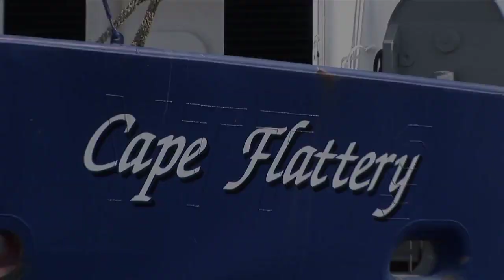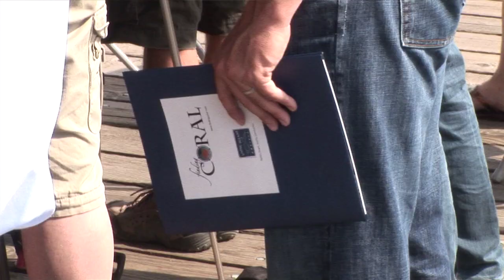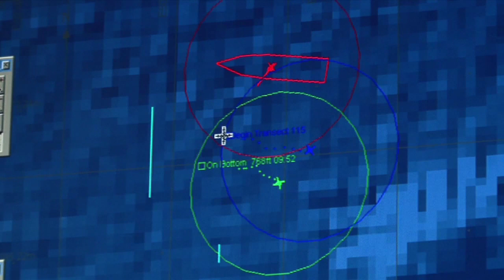Finding Coral Expedition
In June 2009, Living Oceans Society led the Finding Coral Expedition, a journey to the bottom of the sea on Canada's Pacific coast in search of deep sea corals. Using one person submarines, a team of international scientists made 30 dives to depths of over 500 meters and saw giant coral forests, darting schools of fish, and a seafloor carpeted in brittle stars. This research trip was the culmination of five years of work to secure protection for these slow-growing and long-lived animals, which provide critical habitat for fish and other marine creatures that live in the deep corners of our ocean.

The Finding Coral Expedition is the first of its kind in British Columbia: an expedition specifically designed to study deep water corals and document threats to their well being. The science team is currently analyzing hundreds of hours of dive video to list all the species seen during the dives. The team will also assess species relationships in the coral ecosystems visited by the expedition.